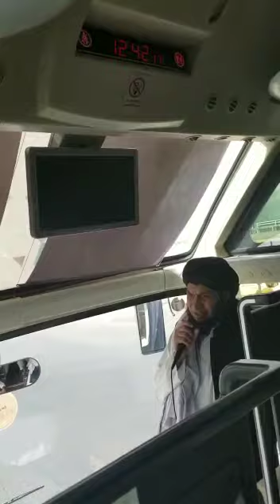Saudi Arabia 🇸🇦 Qazi Fazl Ullah English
Ramadan: Components of the Holy Month

Qazi Fazl Ullah is an American philosopher, linguist, and author. He is Fazil Wafaqul Madaris where he studied Arabic grammar, Arabic literature, Fiqh, jurisprudence, logic, philosophy, Ilmul Kalam, Seerah, Tafseer, Hadith, and Islamic history. He studied at Peshawar University and Islamic University Islamabad in Pakistan and specialized in law, economics, and political science. He has taught all these subjects in Pakistan and the United States at different institutions. He was elected as a National Assembly Parliamentarian in Pakistan. He worked in underserved areas to provide jobs, build infrastructure, schools, museums, public health facilities, and increase communication technologies as the chair of the Social Action Board. He has traveled extensively throughout the Middle East, North Africa, Europe, South East Asia, North and Central America. He has given seminars in various parts of the world in these subjects. He speaks and has given lectures and seminars in Urdu, Pashto, Farsi, English, and Arabic. He has published works in Pashto, Urdu, Arabic, and English internationally. He has given the complete Tafsir Ul Quran in Pashto multiple times in Pakistan. He has also given Tafsir Ul Quran in Urdu, Pashto, and English in the United States. It includes Usul Ul Fiqh, Usul Ul Mirath, Hadith al Qudsi, Hadith an Nabawi in English on multiple occasions. He considers himself a student to continue the acquisition of knowledge. He is currently leading Tafsir Ul Quran, Usual Al Fiqh, Seerat Un Nabi, Science of Inheritance (Mirath) in English and Al Mukhtar Lil Fatawa, Dirayat Ul Riwaya in Arabic in Los Angeles, California.